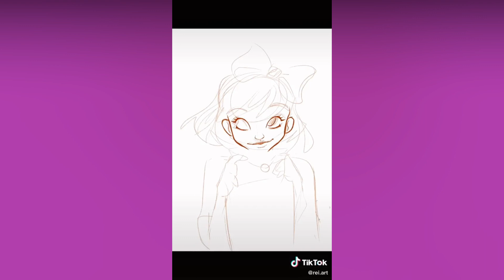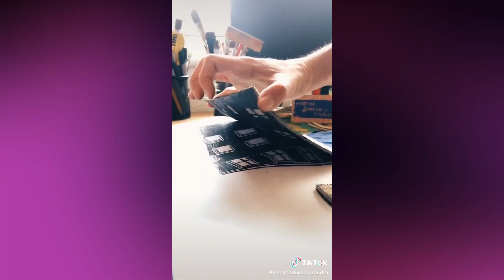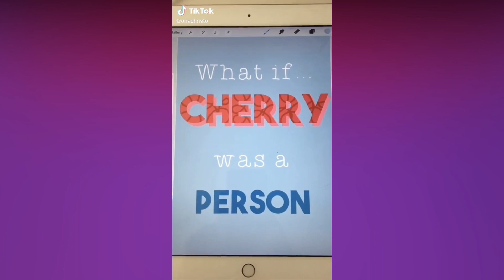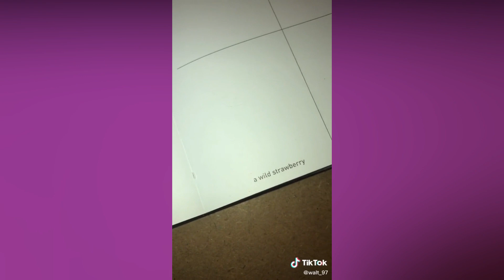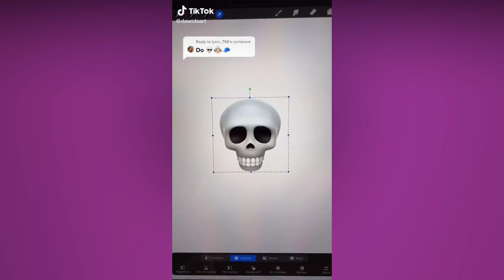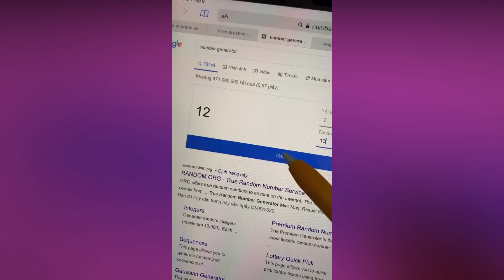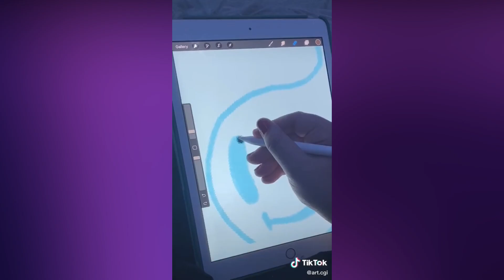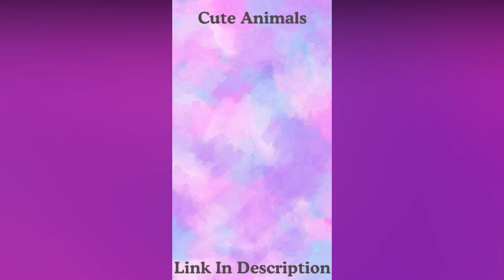Art I Found On TikTok V94 🎨